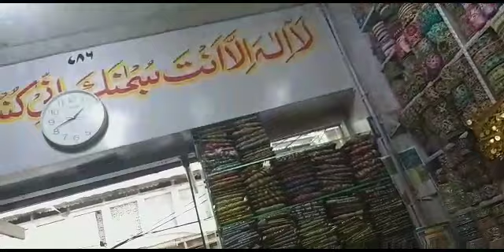Visit To Laal Kurti bazaar || Rawalpindi Famous Bazzar Vlog || Pakistan Vlogs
Famous bazaar Rawalpindi laal kurti visit ...

Beautiful place for shopping and food ..

i hope u like this vlog and enjoyed with me ..